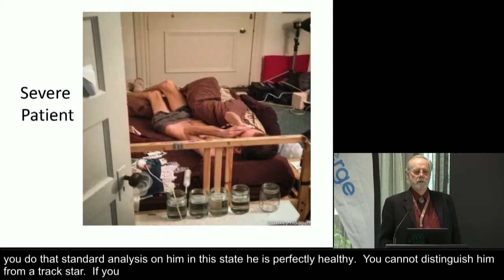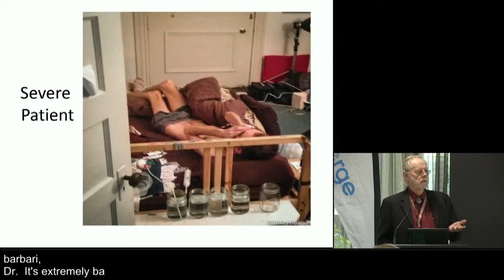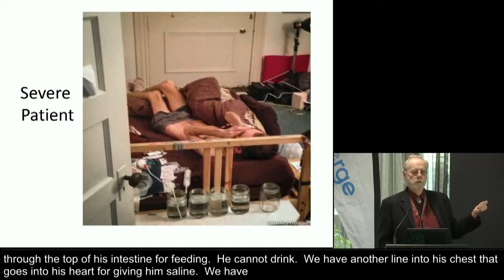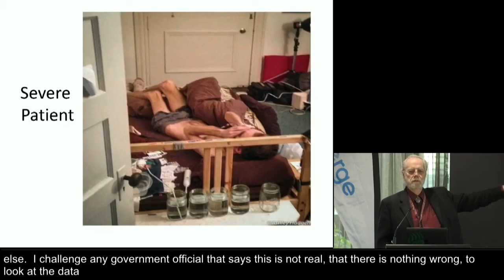Ron Davis Whitney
Ron Davis description of his son's condition at Emerge Australia Conference